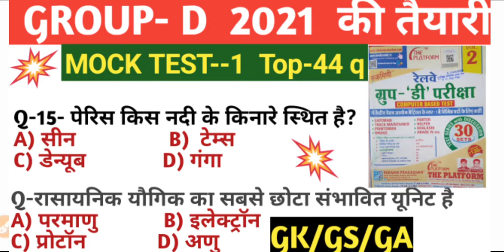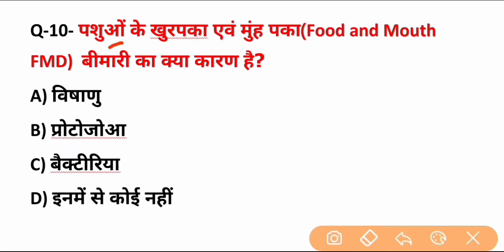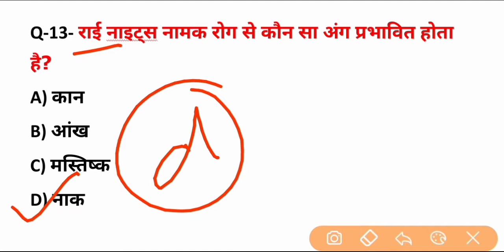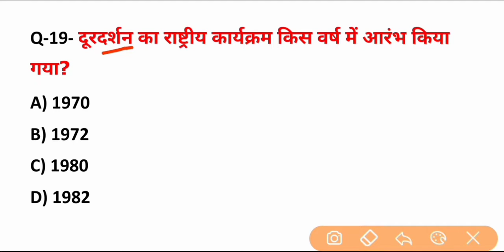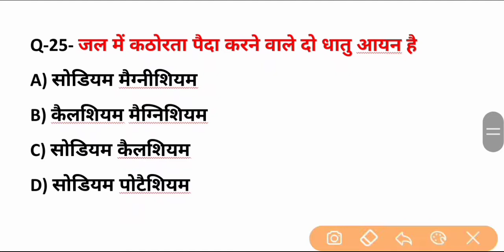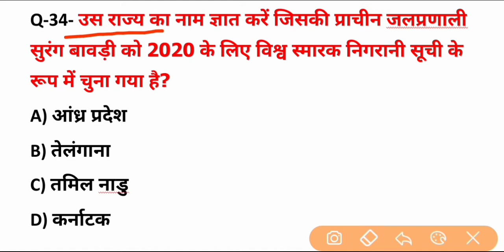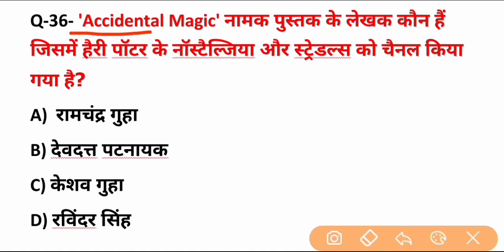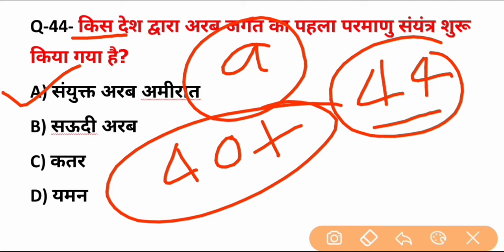Group d practice 2021 in hindi | ग्रुप डी प्रैक्टिस टेस्ट | practice test paper with answer hindi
Group d practice 2021
Group d daily practice karwaya jayega jisme gk gs ga ke most important selected question liye gye hai jo agrgami ane wale kisi bhi exam ke liye ye test very important hoga

Group d practice
Daily test
Group d test series
Group d daily test